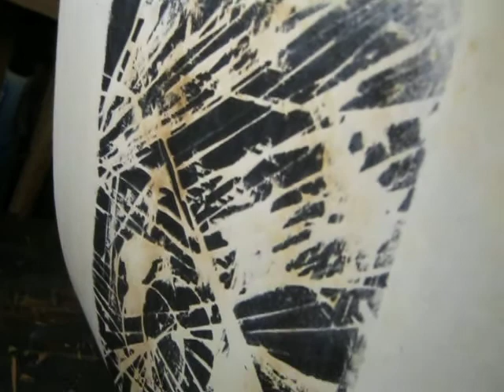sebstgebaute Druckerpresse fuer Holzschnitte mit Motor, Lothar Mayring, selfmade printing press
Druck eines Holzschnittes
Motorisierung der Druckerprese